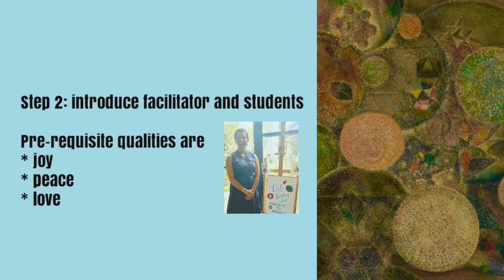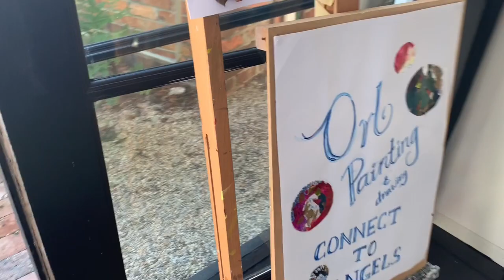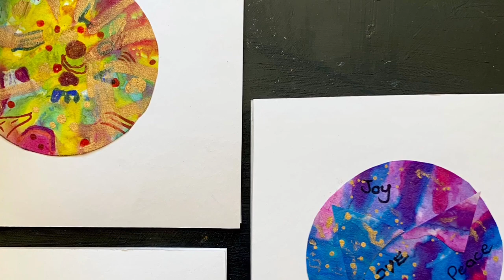How to Connect to Angels with Art!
At the Haus of Orbs we have perfected the art of connecting to angels . We know that when we connect to angels their loving and pure energy flow through us to help create the most magnificent art. The art that is created when you connect to angels are always imbued with the qualities of love, peace and joy. Anyone can create magnificent art when they connect to the energy of angels and this video shows you how!

haus_of_orbs_gallery
haus_of _orbs_family
dharshi_de_silva_art
dhishni_de_silva_art